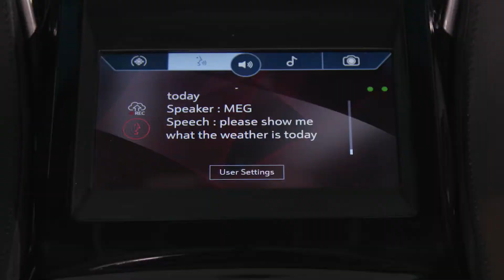Bosch y su nueva HMI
El asistente Casey desarrollado por Bosch responde de inmediato a los comandos vocales, incluso de distintos pasajeros, para llevar adelante funciones específicas sin distraerse de la conducción.